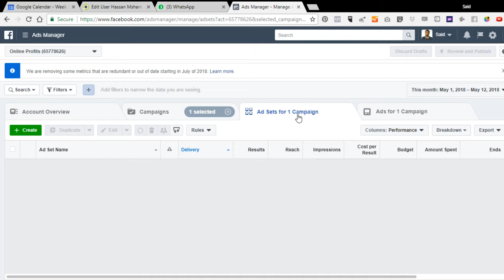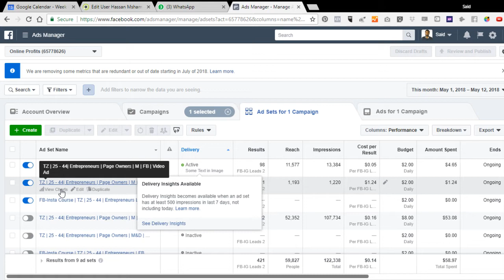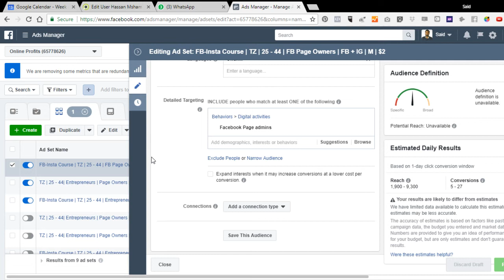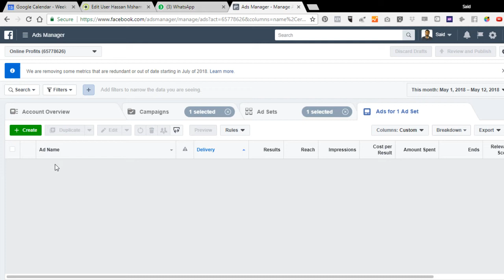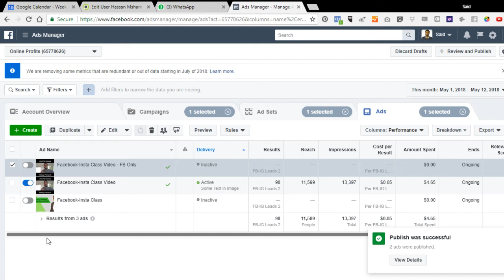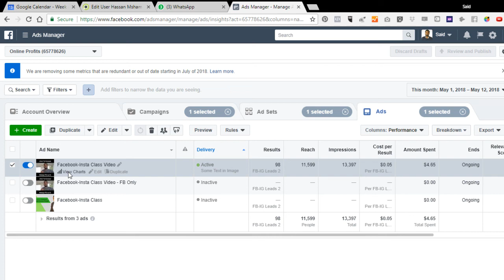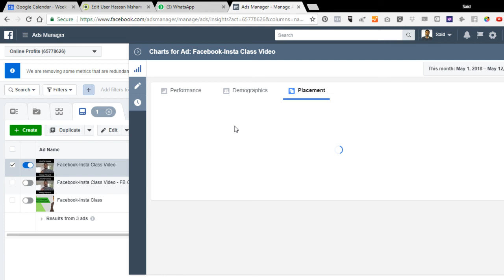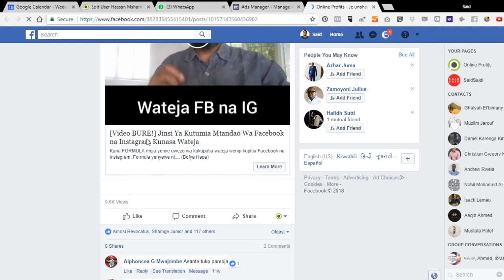Facebook Ads | Jinsi ya Kuona Maendeleo ya Tangazo Lako